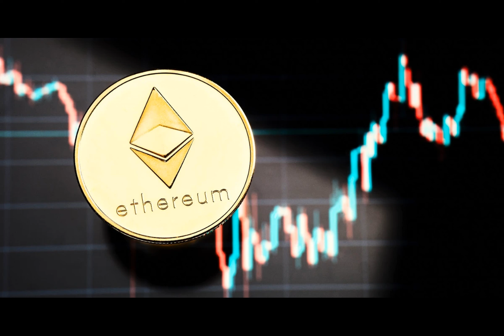After Bitcoin, Here’s When Ethereum (ETH) Price May Begin With a Bull Run to Hit $10,000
Why hasn't Ethereum soared to $4,000 like Bitcoin?